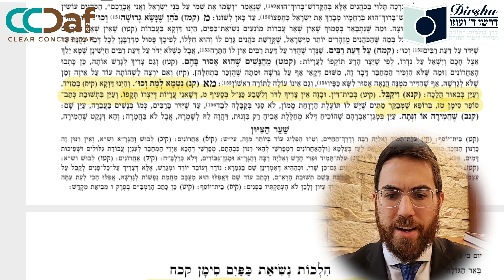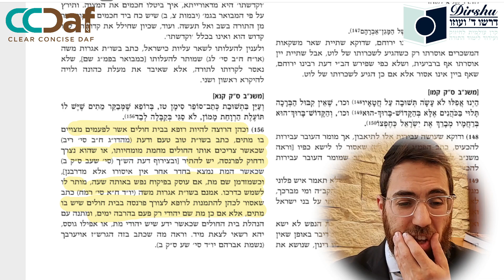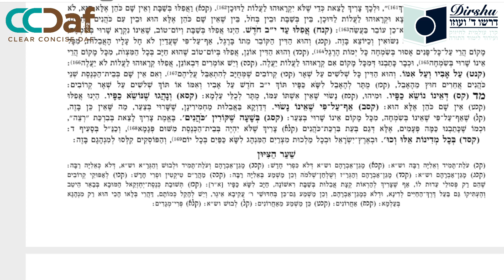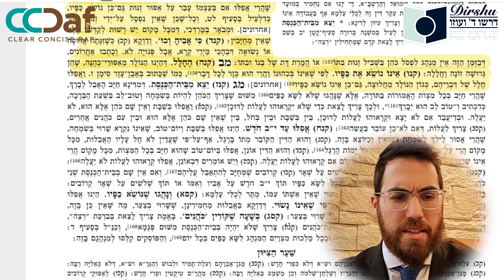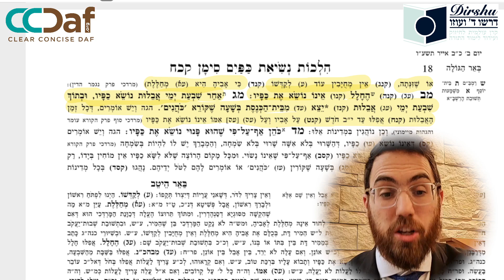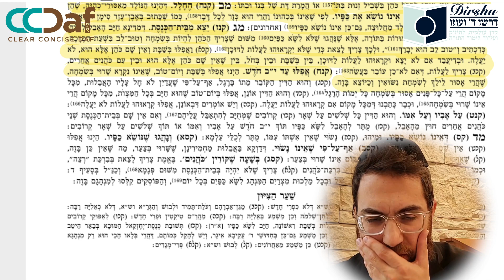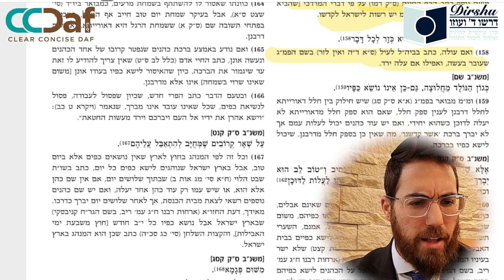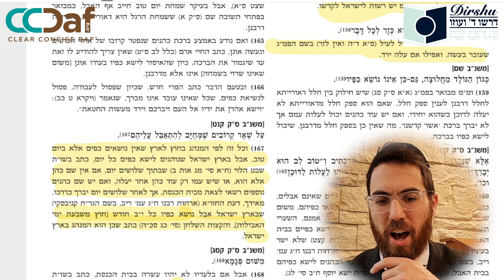2_16 [5.1] Siman 128 Sif 41 - 43 - Clear & Concise Dirshu Mishna Berurah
2_16 [5.1] Siman 128 Sif 41 - 43 - Clear & Concise Dirshu Mishna Berurah